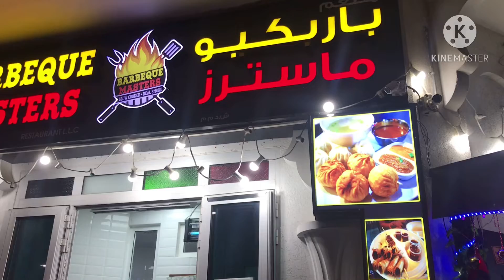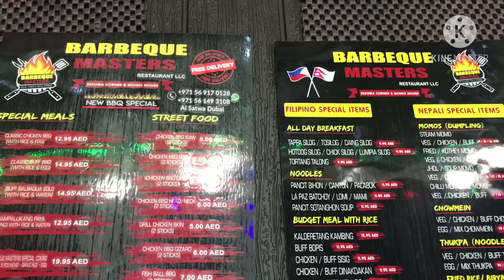SIMPLE DINNER DATE WITH HUBBY AT BARBEQUE MASTERS SATWA UAE | Marah Mae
Hello Guys Sorry for having a late Upload on my Channel
Been busy last whole week due my Work.